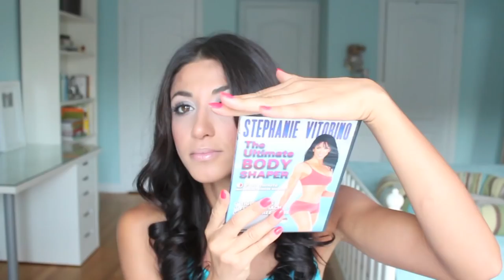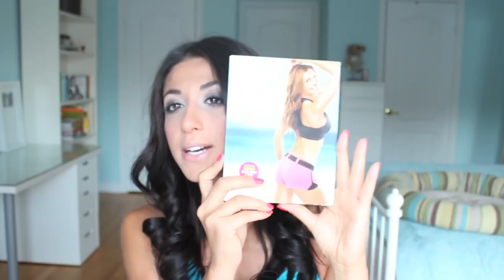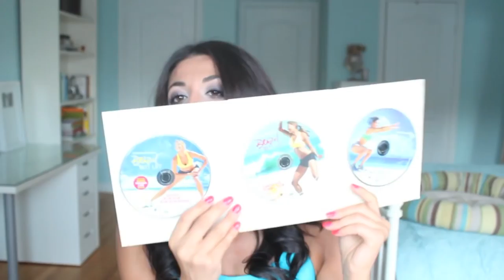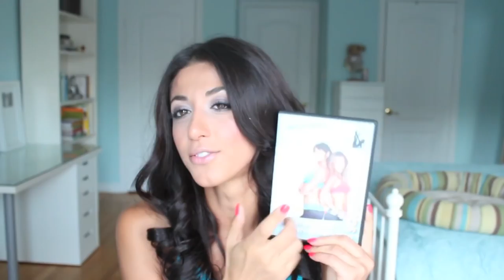How Leyla Stays Active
Since so many of you have been asking for this video, here is a detailed breakdown of exactly what I do on a daily/weekly basis to stay active & in shape.

Hope you guys find it helpful

NOTE: We have ZERO tolerance for negativity. All irrelevant, rude, disrespectful comments will be deleted, and the users blocked. There is no place for hate on this channel, instead lets spread love & light, ;)